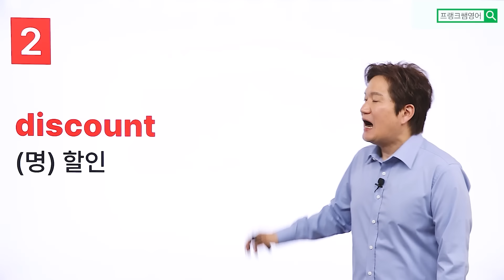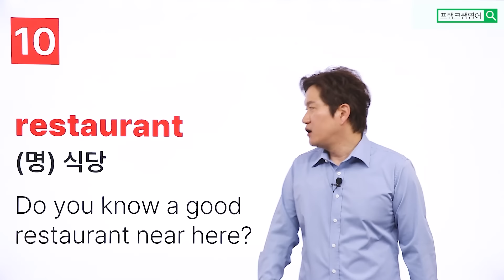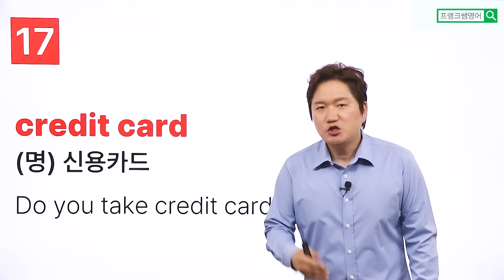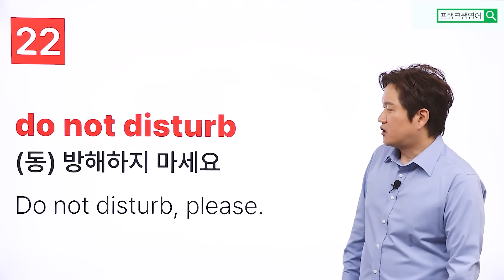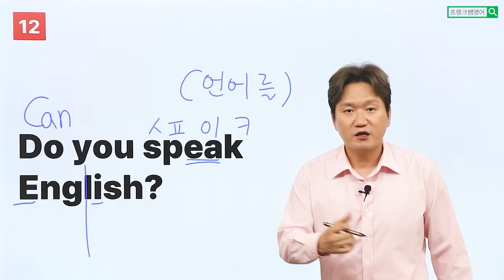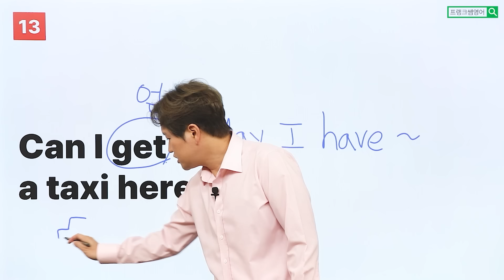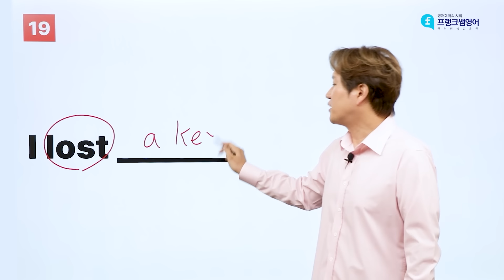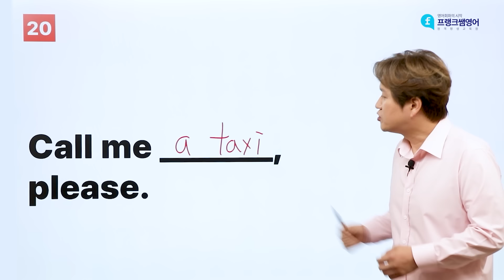❤️몰아보기❤️영어 왕초보를 위한 해외여행 영어 표현